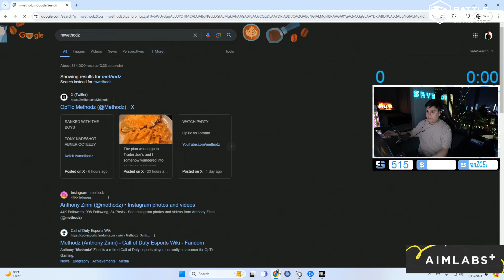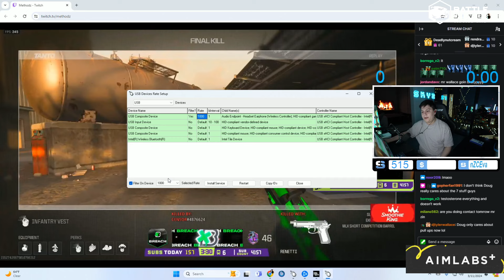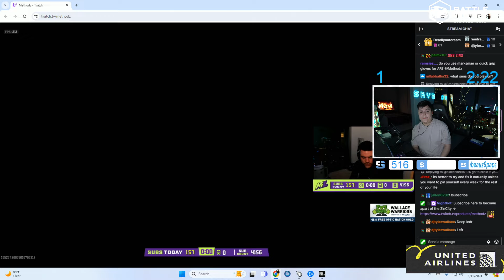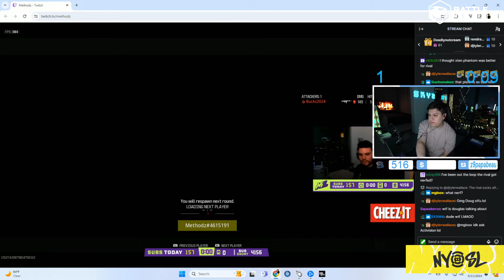Skyz Speaks to his chat on Controllers, Monthly income and yaps in general